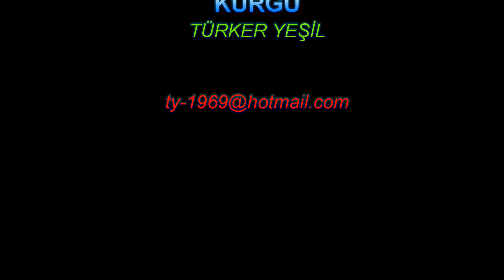Hakkari Tanıtım Filmi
Hakkari adı, eskiden Van gölünün güneyinde ve bir bölümü de İran’a doğru uzanan yörelere yerleşmiş “Hakkar” kabilesinin isminden gelmektedir. Arap dili, coğrafyası ve tarihlerinde bölge adı “Hakkariye” olarak geçmekte olup, “Hakkarlar’ın Şehri” anlamına gelmektedir.
Yörede yapılan araştırmalarda ele geçen belgelerden ve çevrede bulunan kaya isimlerinden bölgenin tarih öncesi çağlarda yerleşim yeri olduğu, sırayla Sümerler, Akadlar, Urartular ve Asurluların uzun süre yaşadıkları tespit olunmuştur.
İlk çağlarda müstahkem bir kale gözüyle bakılan ve bu yüzden uzun savaşlara sahne olan Hakkari 1514’de Çaldıran zaferinden sonra Osmanlı topraklarına katılmıştır. Birinci dünya savaşı sonrasında 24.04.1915’de Rusların işgaline uğrayan Hakkari 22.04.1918. tarihinde kurtarılmıştır.
1926 yılında yapılan Ankara Antlaşması ile Musul dahil beş bölgesi ulusal hududlar dışında kalan Hakkari aynı yıl il statüsü kazanmıştır. 1933 yılında Van İline bağlanmış, 1936 yılında yeniden il statüsü kazanmıştır.
Hakkâri, Hakkâri ilinin merkezi olan şehirdir. Türkiye'nin en güney doğusundadır. Hakkâri Merkez, 1 belde, 36 köy, 22 mahalle; bu yerleşim birimlerinde de şehir merkezlerinde 59.465, kırsal kesimde 19.051 toplam 78.516 nüfus bulunmaktadır. Yörenin %87,6 sı dağlık %10,3 ü platoluk %2,1 ovalıktır.
The name Hakkari comes from the name of the "Hakkar" tribe, which formerly settled in the south of Lake Van and some parts of it extending towards Iran. In the Arabic language, geography and history, the name of the region is "Hakkariye", which means "City of Hakkars".
It has been determined from the documents found in the researches in the region and the rock names found in the surrounding that the region was a settlement in prehistoric times and that the Sumerians, Akkadians, Urartians and Assyrians lived for a long time.
Hakkari, which was seen as a fortified castle in the early ages and therefore the scene of long wars, joined the Ottoman lands after the Çaldıran victory in 1514. After the First World War, Hakkari, which was occupied by the Russians on 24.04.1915, 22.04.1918. was saved on.
With the Ankara Agreement signed in 1926, Hakkari, whose five regions, including Mosul, were outside the national borders, gained the status of a province in the same year. In 1933, it was connected to the province of Van, and in 1936 it gained the status of a province again.
Hakkari is the city that is the center of Hakkari province. It is in the southeast of Turkey. Hakkari Center, 1 town, 36 villages, 22 neighborhoods; In these settlements, there are 59,465 inhabitants in city centers and 19,051 in rural areas with a total population of 78,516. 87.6% of the region is mountainous, 10.3% is plateau and 2.1% is plain.